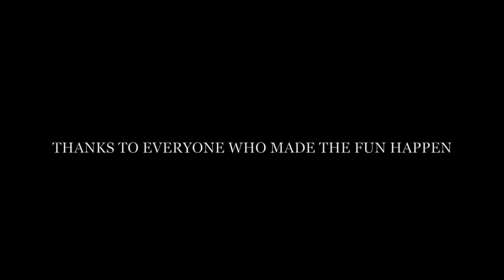BMX: Dave Pendleton 2016 Section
Dave Pendleton is a dude who just loves BMX, loves filming, and seems to travel around quite a bit. I met the guy in California, but he lives in Utah. He made this trip video in San Francisco with Boyd Hilder and Alex Hiam, and he also spent a couple of months in Australia. Over the past few years David has been stacking clips up for this video and today we're excited to release it to you. Filmed along the way by his buds Alex Hiam, Boyd Hilder and Ty Andersen.